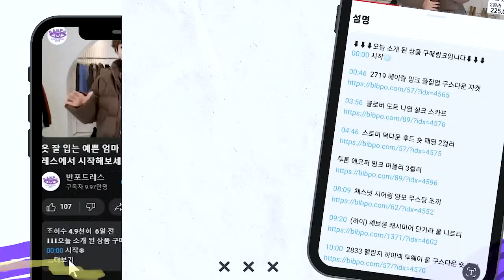꽃보다 엄마🌸봄코디 따로 없죠🥰옷하나로 완성되는💐반포드레스 봄신상💐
⬇⬇⬇오늘 소개 된 상품 구매링크입니다⬇⬇⬇
00:00 시작💐
00:47  루에브 크롭 트위드 자켓 2컬러

01:27  엠보 플라워 나비 반팔 티셔츠 2컬러

02:16  블로썸 자수 반팔 티셔츠 2컬러

02:56  컬러 포니 단가라 반팔 티셔츠

03:33  로얄 스피릿 박스 티셔츠 2컬러

03:59  줄 단가라 주름 후드 집업 자켓 2컬러

05:42  언발 보트넥 무지 티셔츠 4컬러

06:35 수술 라인 브이넥 가디건 3컬러

06:56  소다 플레이버 골지 브이넥 가디건 2컬러

07:32  루시아 펄 브이넥 언발 티셔츠 2컬러

09:11  메리지 펄사 시스루 니트티 2컬러

09:40  지그재그 드로우 스트릭 가디건

11:23  트로피칼 애니멀 실크 블라우스

11:59  에어리 래빗 7부 카라 블라우스 2컬러

13:01 펀칭 핀턱 코튼 7부 블라우스 2컬러

15:29  크로스 티어드 러플 블라우스

16:06  페이버 단가라 컬러 배색 가디건 2컬러

16:43  데이 드림 브이넥 가디건 2컬러

17:56  모건 보카시 스팽글 브이넥 조끼 3컬러

18:50  소다 플레이버 골지 브이넥 가디건 2컬러

19:29  페이버 단가라 컬러 배색 가디건 2컬러